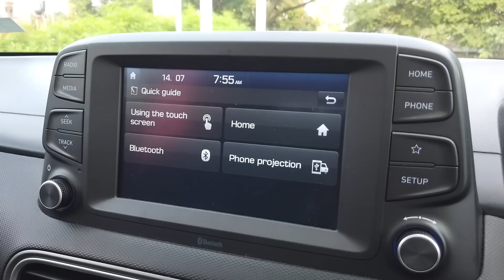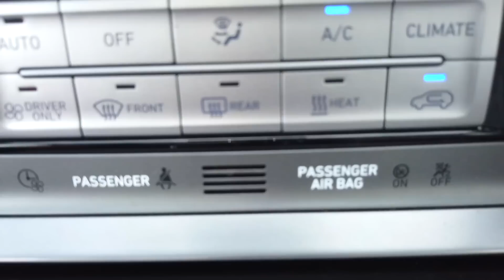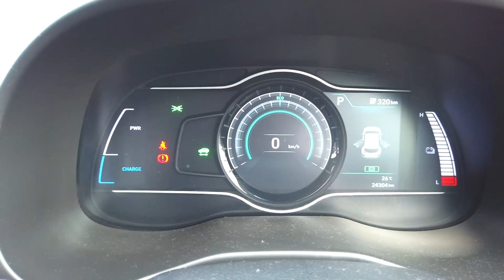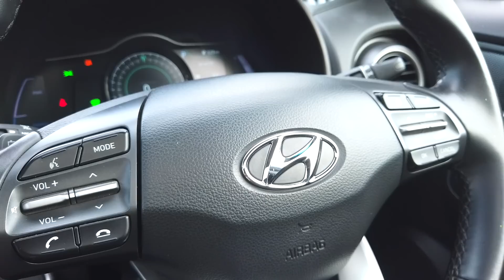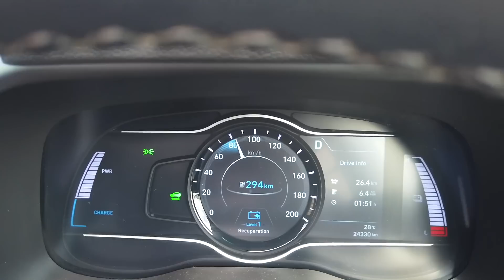Electric SUV Hyundai Kona I Review by Baiju N Nair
ഹ്യൂണ്ടായ് കോന-ഒരു കിലോ മീറ്റർ ഓടാൻ ഒരു രൂപ മാത്രം ചിലവുള്ള കോംപാക്ട് എസ് യു വി.
ഫേസ് ബുക്കിൽ എന്നെ പിന്തുടരുന്നതിന് ലിങ്ക് ക്ലിക്ക് ചെയ്യുക വാർത്തകൾക്കും ടെസ്റ്റ് ഡ്രൈവ് റിപ്പോർട്ടുകൾക്കുമായി ഞങ്ങളുടെ വെബ്‌സൈറ്റ് സന്ദർശിക്കാം